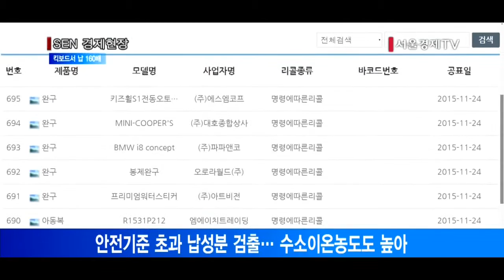킥보드서 납 160배 검출… 32개 어린이제품 리콜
인체에 해로운 납이 기준치의 160배 넘게 검출된 중국산 킥보드 등 32개 유아·어린이제품에 리콜 조치가 취해졌습니다.
산업통상자원부 국가기술표준원에 따르먄 유아보행기, 유아변기, 스케이트보드, 아동복 등 549개 제품의 안전성을 조사한 결과 32개 제품에서 결함을 발견됐습니다.
이들 제품에서는 언어장애와 뇌기능 손상, 피부염등을 유발하는 납 성분이 안전기준을 초과하거나 수소이온농도가 높아 알레르기성 피부염을 유발할 수 있는 것으로 드러났습니다.
국가기술표준원은 리콜 제품에 대한 정보를 제품안전정보센터 홈페이지 공개하고, 위해상품 판매차단 시스템에도 제품 바코드를 등록해 전국 대형 유통매장에서 팔 수 없도록 할 방침입니다.